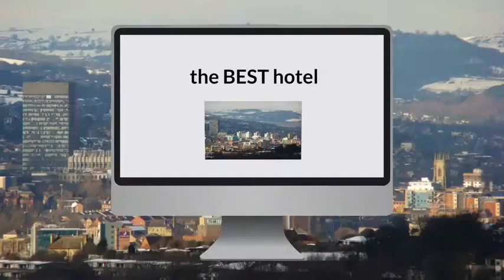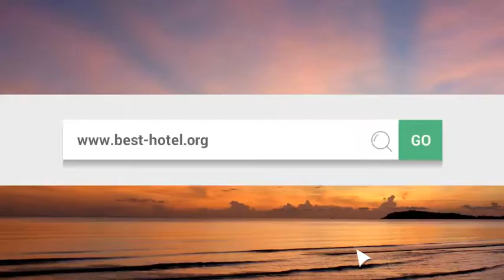What is the best hotel in Sheffield UK Top 3 best Sheffield hotels as voted by travelers